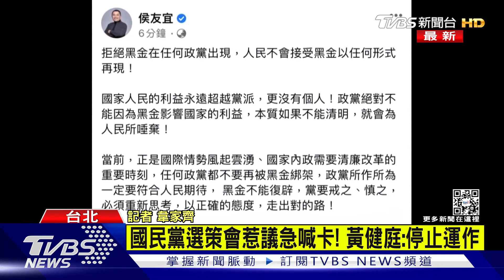國民黨選策會惹議急喊卡! 黃健庭宣布停止運作｜TVBS新聞@TVBSNEWS01